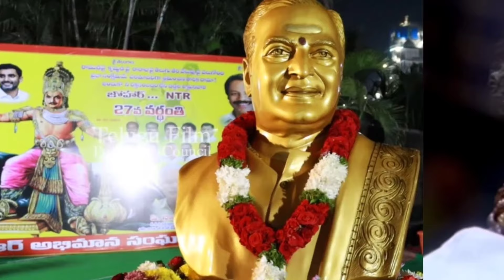ఎన్టీఆర్ తో భేటీ అయిన వైఎస్ షర్మిల కారణం తెలిస్తే షాక్ అవుతారు | NTR latest news | TFDM